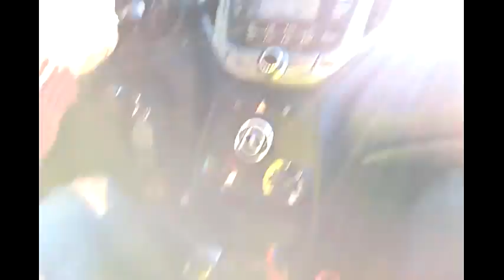Dicas para passar no exame prático do Detran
Um excelente bairro de Curitiba para você treinar para o exame é o Guabirotuba. Lembrando que sempre deverá estar na presença de seu instrutor da autoescola, com a L.A.D.V. e o carro deve estar devidamente credenciado. É proibido dirigir carros particulares sem habilitação.